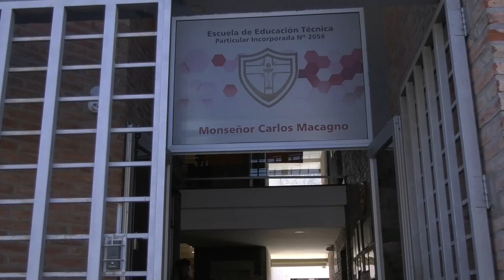LA PARITARIA FEDERAL DE EDUCACIÓN CERRARÁ EL AÑO CON UN AUMENTO DEL 110%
SERGIO ROMERO – UDA